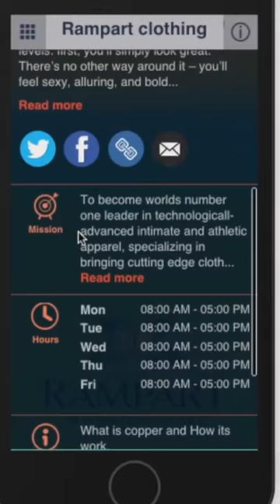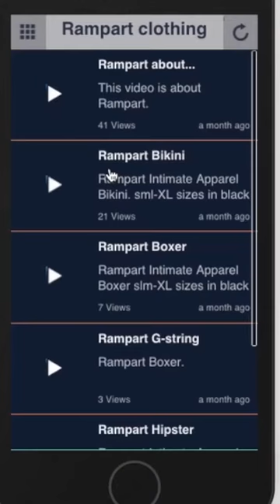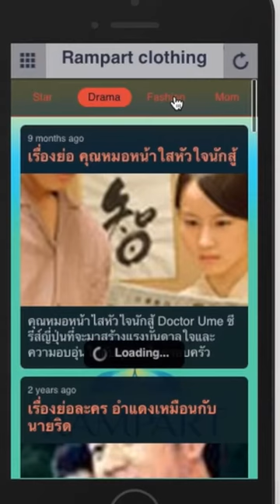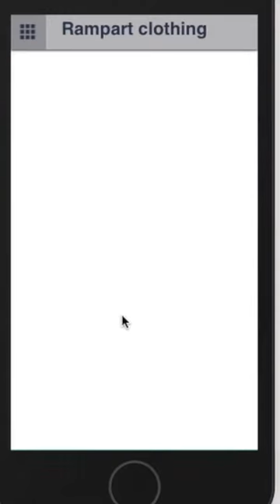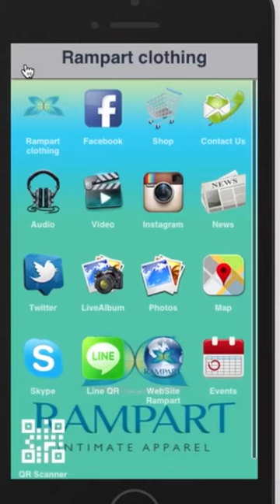Rampart App Review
Ours App include:
Free Music Library , Fresh News, Facebook, Instagram, YouTube, Twitter.